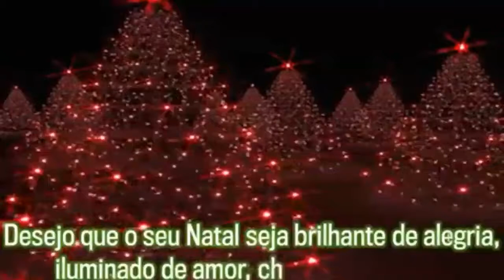Feliz Natal ,Obrigado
Lembre Se O Verdadeiro Significado Do Natal Esse Vídeo Novo Por Os Novos Inscritos Obrigado FelizNatal VemCurtir FutebolMundo Feliz Natal Futebol Mundo